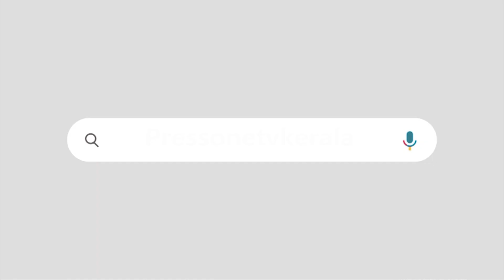കുഴനാടനോട് കെ എൻ ബാലഗോപാൽ | നല്ലനമസ്കാരം പറഞ്ഞു പിരിയുന്നതാണ് നല്ലത്...